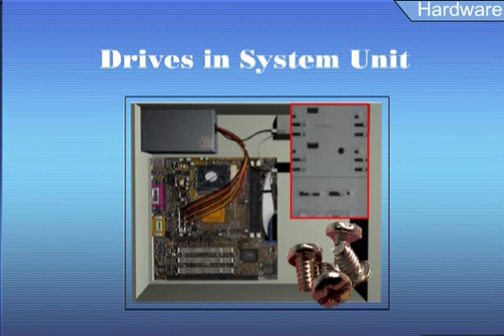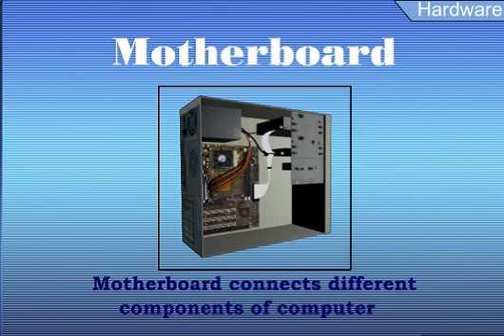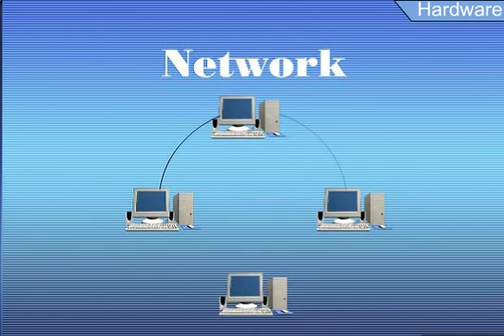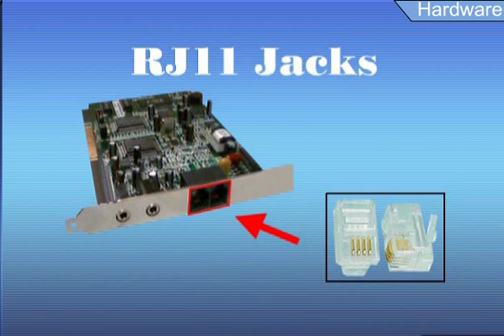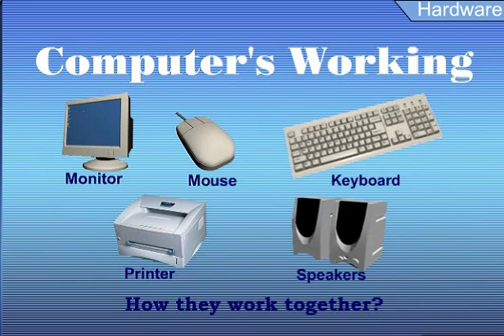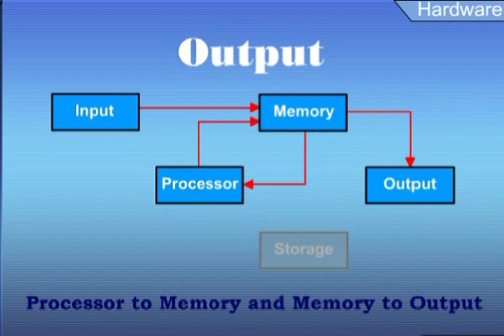Computer in Urdu 12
Computer Learning in Urdu